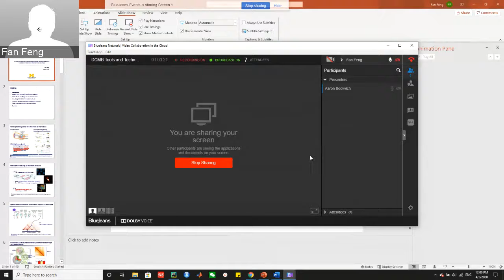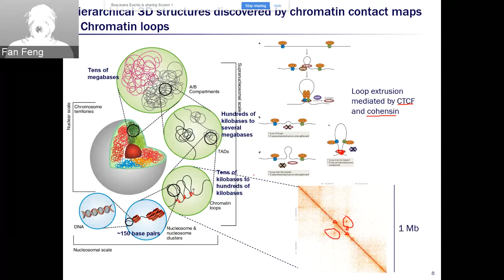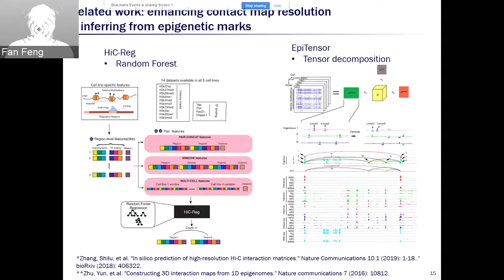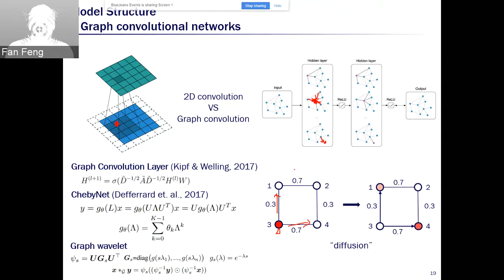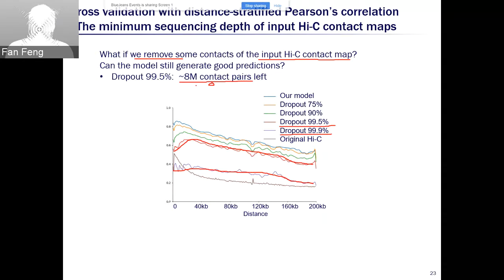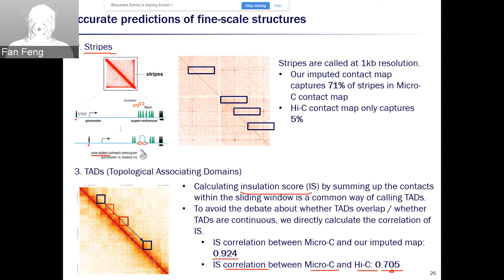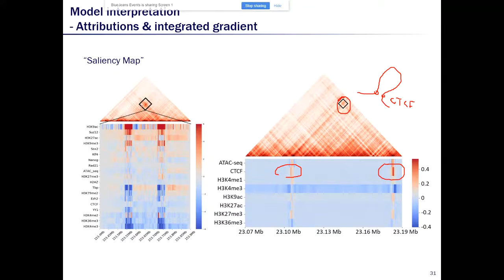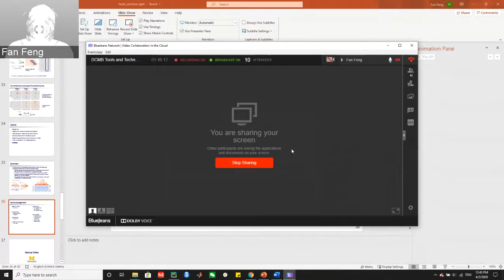DCMB Tools and Technology Seminar 04/02/2020 - Fan Feng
"An Accurate and Interpretable Computational Model for Predicting Nucleosome Resolution Chromatin Contact Maps."

Presented by Fan Feng